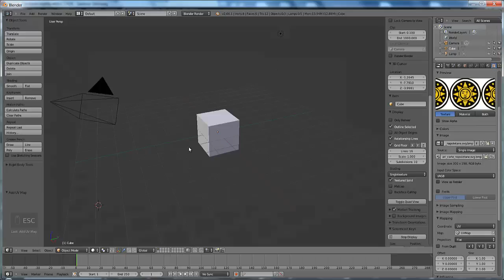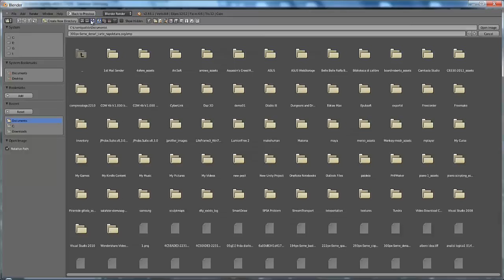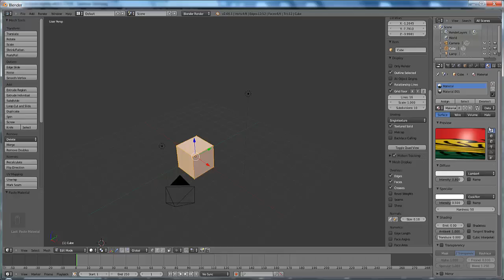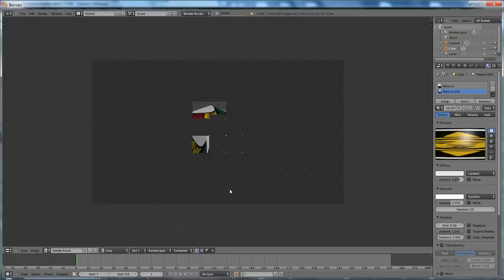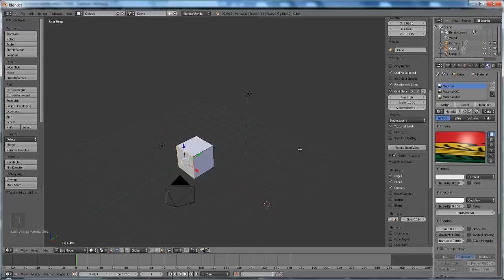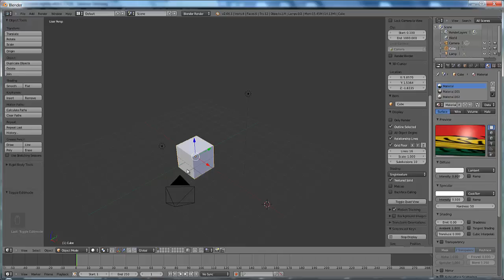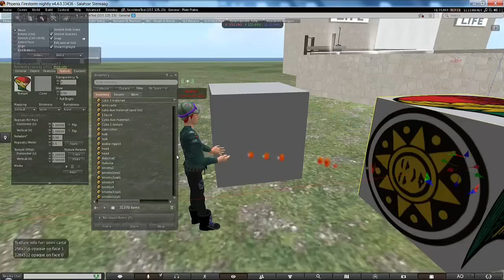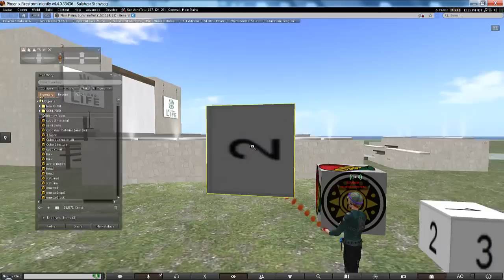Come assegnare più di un materiale alle mesh (Corso Solaris Island 14 Marzo 2013)